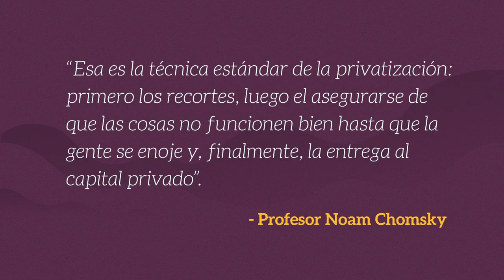We The Educators - Privatización (Español)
Privatización

Una conversación sobre el futuro de la educación pública.

Traído a usted por Education International, Alberta Teachers Association, & Canadian Teachers Federation